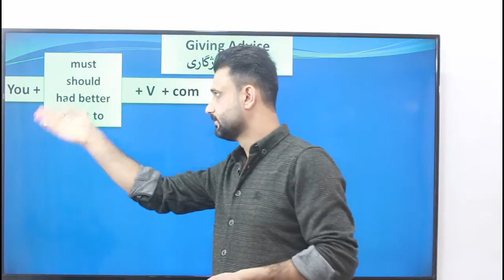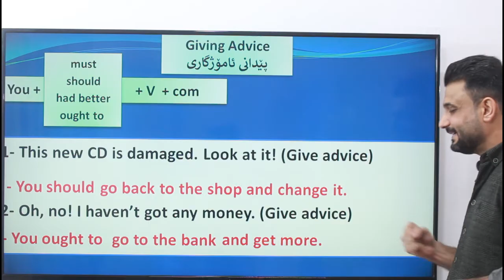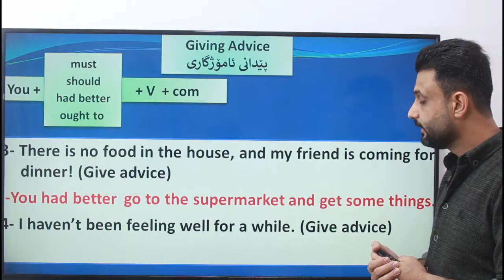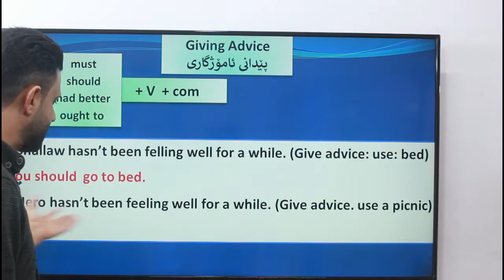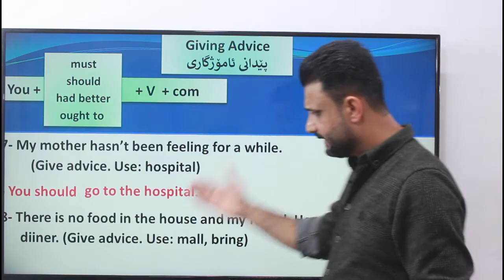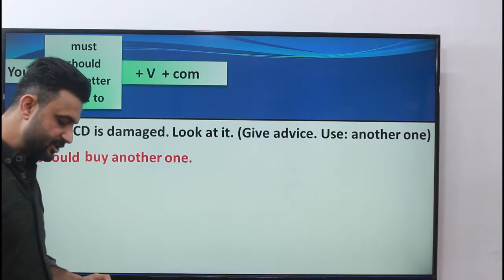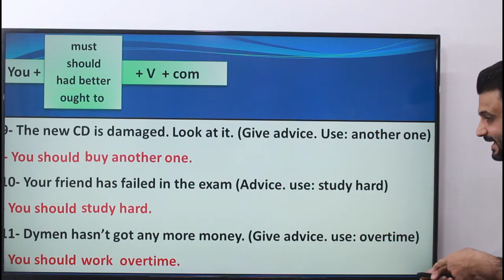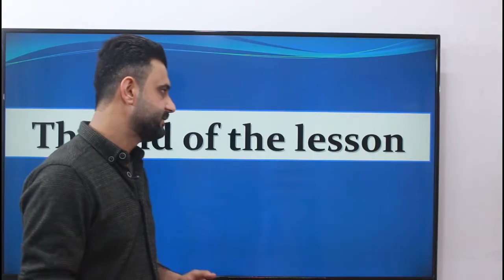ئینگلیزی پۆلی 12 یونتی یەک بابەتی Giving advice